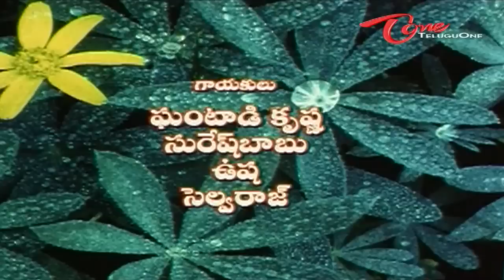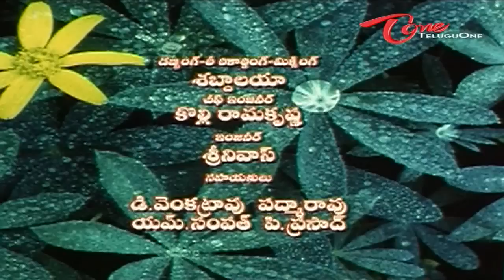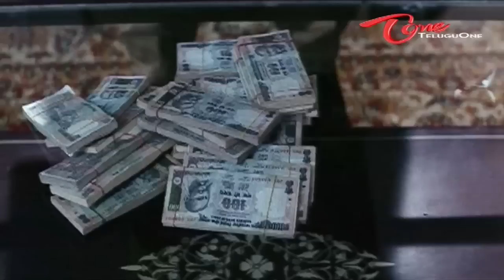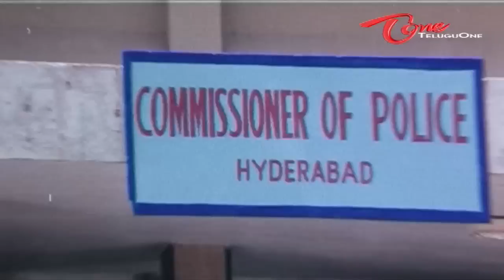Eetharam Nehru Full Length Telugu Movie || Krishna, Prema, Suman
Eetharam Nehru Telugu Full Movie. Watch " Ee Taram Nehru " Telugu Movie Online starring Superstar Krishna, Prema, Suman, Suresh and Naresh directed by Siva Nagu produced by Narra Renuka Chowdary.

Eetharam Nehru Krishna is a good Samaritan wandering the streets, with his machine gun toting body guards. His primary aim is to rid the city of ISI moles and the baddies. And so we see the swinging Krishna accompanied by his four bodyguards saving State ministers, police officers' sons, and even police officers, not to talk of the common man, from the bomb fury unleashed by the ISI activists. He is so immersed in his activities that he has no time to fall in love with Prema, who is after him for God-knows-how-many years. Then there is Suman, the SP who is hellbent on restoring law and order by putting all the bad guys behind bars. And in this act he comes into conflict with Krishna, since Suman refuses to allow anyone barring the police to take law into his hands. Despite this, they have a point of convergence, and that is the ISI. But since that is the exclusive prerogative of Krishna, Suman clashes with the henchmen of Rami Reddy, the local don. Rest of the story you can see in the movie.